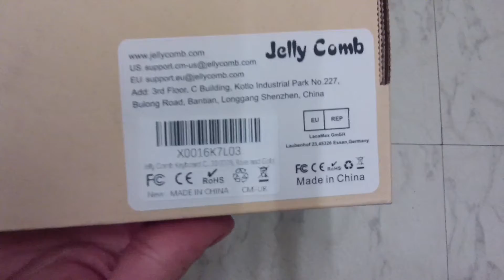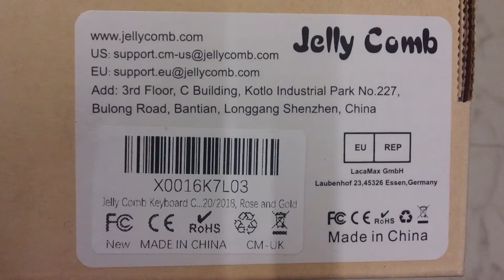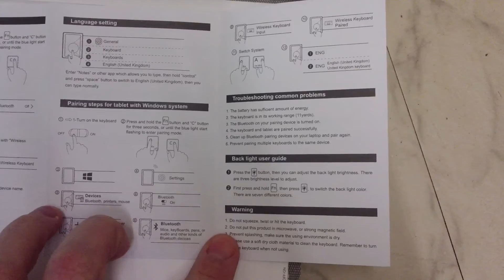Ipad pro 12.9" 2020 4th gen Jelly Comb keyboard case with bluetooth testing opening Jelly Comb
In this video I am opening, testing a bluetooth keyboard folio case made for Ipad pro 12.9" 2020 model. Its very durable, keyboard stays on magnetic plate firmly, you can change keyboard location very easily, chargeable via "c" wire -provided,  case is durable strong rubbery silicone. Pencil stays on top of case with magnetic clip or there is a hole on bottom where you can place pencil and close case...Backlight 7 colours, switchable ! Bulit-in rechargable battery for the keyboard which is 650mAh, can work 500 hours without backlight or 6 hours with backlight on. Very good quality on affordable price... Enjoy. Jelly Comb.